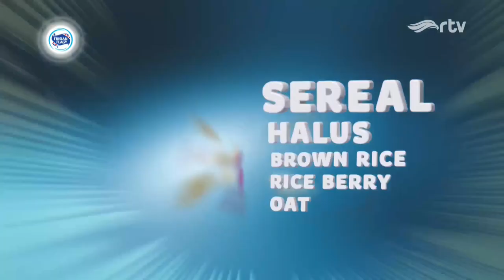Frisian Flag Susu Sereal • Dukung Daya Tahan • TVC Edisi 2023 • Iklan Indonesia 15 sec